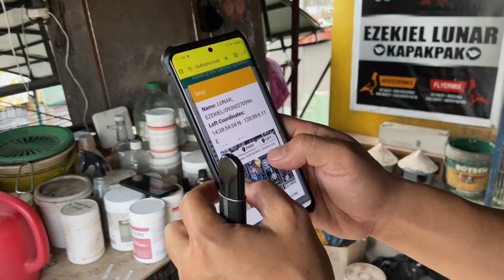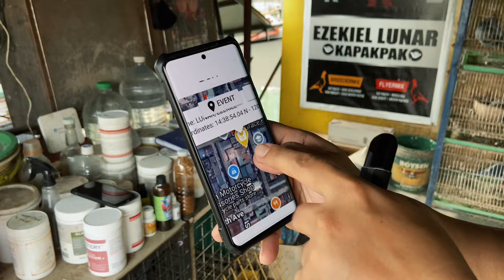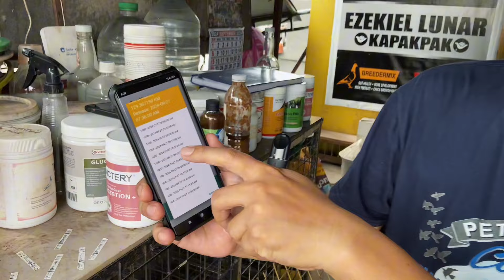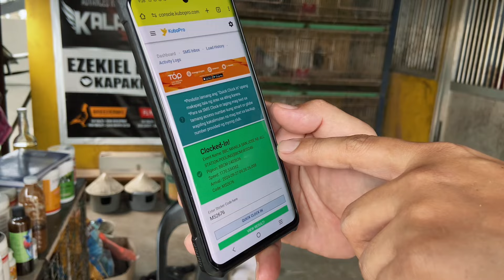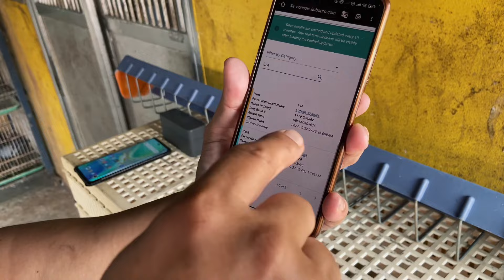WRONG PIN? PANG-ILAN KAYA?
FOLLOW EZEKIEL LUNAR OFFICIAL